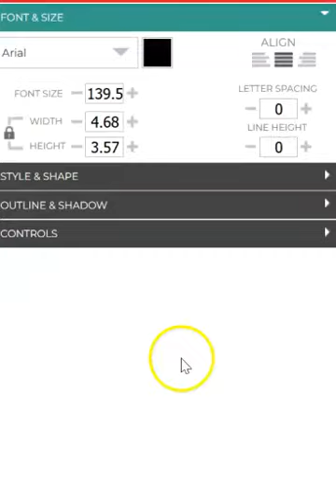Custom Soccer Socks.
Inkybay is a suite of self-provisioning SaaS tools empowering brands and retailers to offer live product designing and configuration.

Empower your customers to design their own products and be loyal with your brands. Sell any kind of personalized product on your Shopify store like T-shirt, Business Card, Promotional items, Team Jersey, Cap/Hats, Shoe, Phone case, Laptop skin, mugs, bags, buttons or your imagination.

Complete solution for digital printers with online custom t-shirt designer software. Get print ready vector PDF output file.

You can also explore the Demo shore to know more about Inkybay.